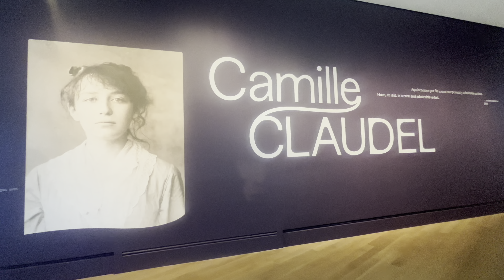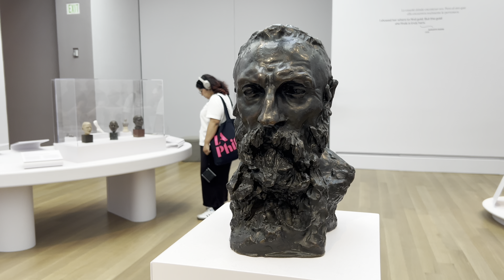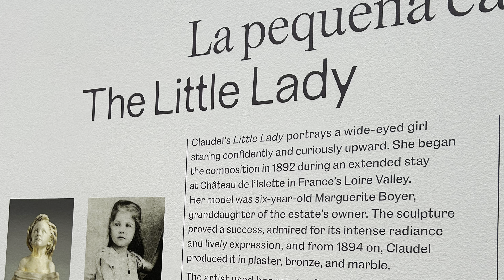Camille Claudel- A Fascinating Exhibition At the Getty Museum!! 💕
I had a great opportunity to see Camille Claudel’s magnificent sculptures at the Getty center today!! Her name is associated with another French artist August Rodin 👨‍🎨 (her mentor, lover) - with whom she had a very passionate and turbulent relationship! I was lucky to see both of their works in Paris couple years ago, and again at the Getty, closely! You can see all the lyricism, expressiveness, pain, anguish in her sculptures!